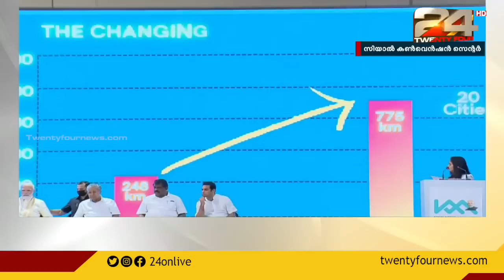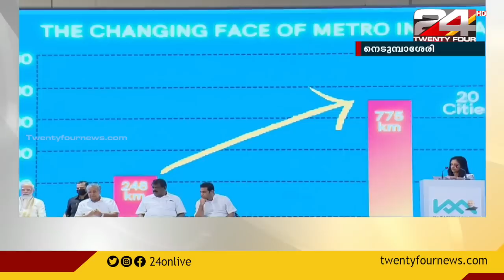കേരളത്തിന്റെ റയിൽവേ വികസനത്തിൽ നാഴികക്കല്ല്; വിവിധ പദ്ധതികൾ ഉദ്ഘാടനം ചെയ്ത് പ്രധാനമന്ത്രി